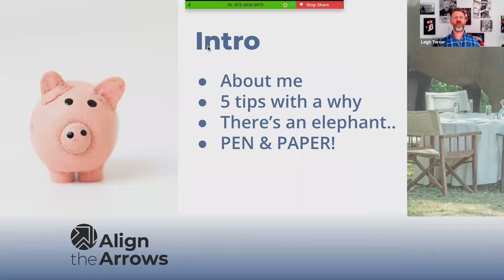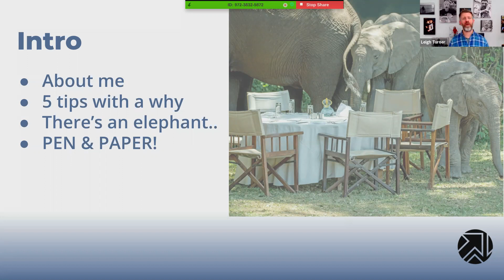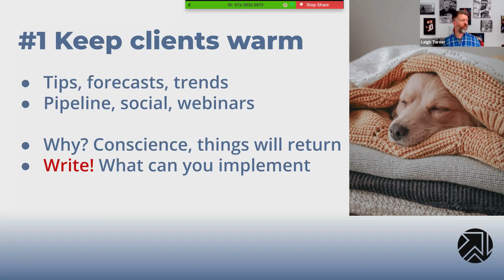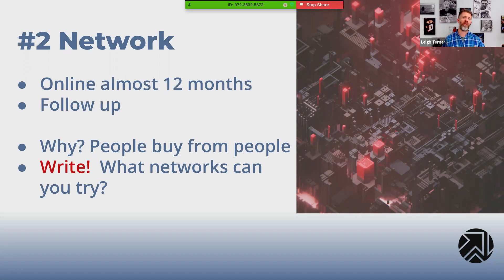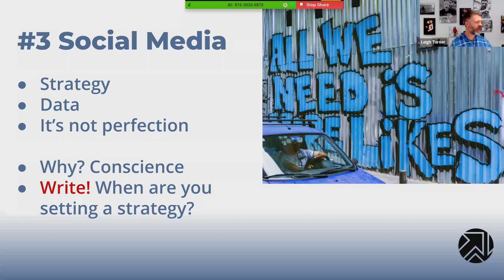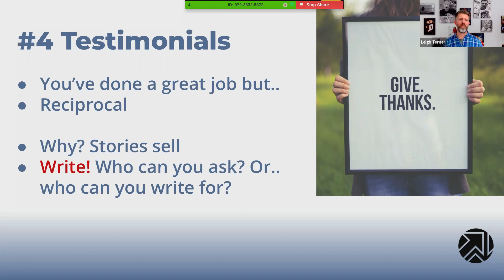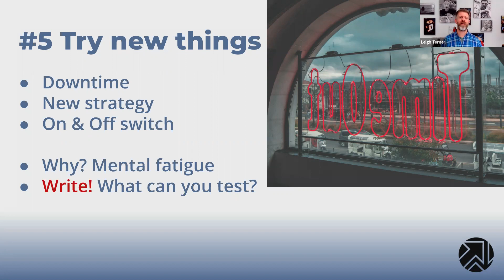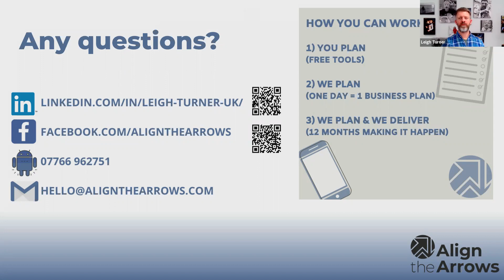5 tips to grow your business WITHOUT SPENDING A PENNY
This video is a recording of a webinar I ran to give tips to business owners who want to grow their business but don't have much in the way of cash flow.